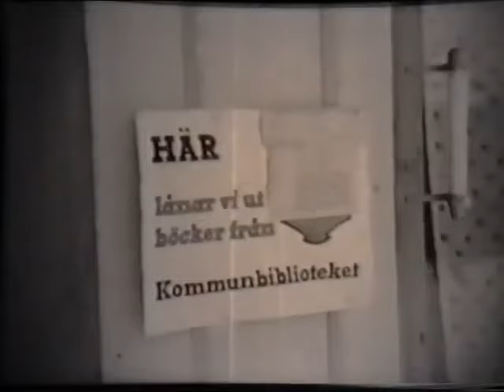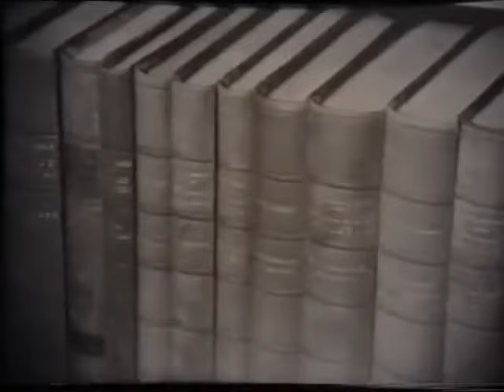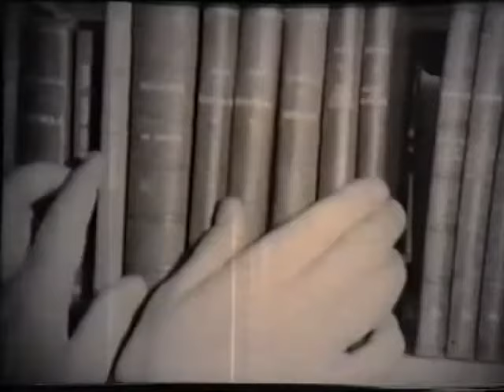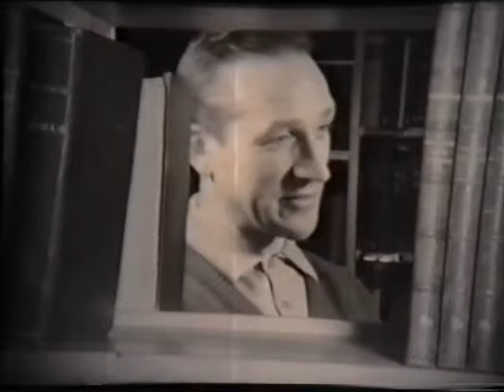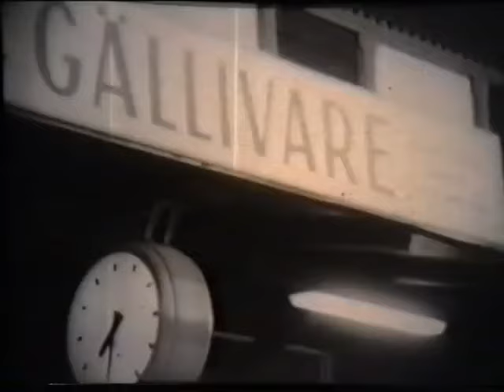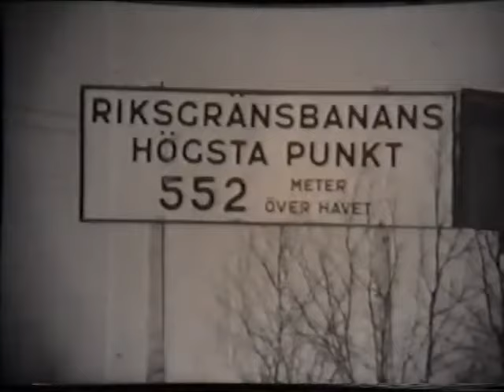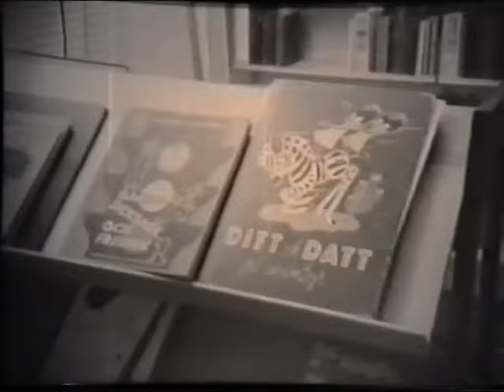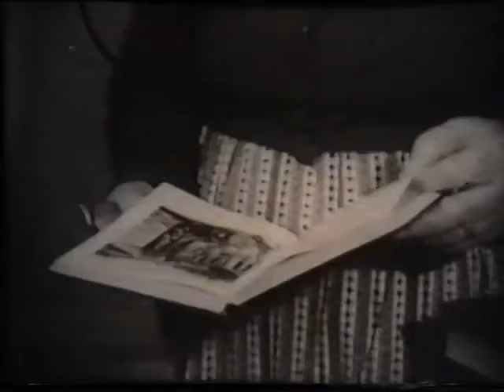Malmbergets bibliotek och bokbussen (1961)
Den andra länken fungerade inte att spela upp på mobil.